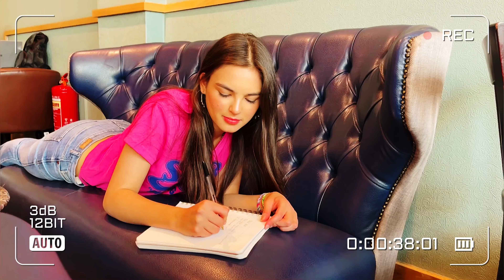Annissa's letter to her fans 💌 (EP trailer)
i hope ur ready to be swept into the universe of the GIRL NEXT DOOR!!💖🎸📚
"Diary of The Girl Next Door" out 16th July!!!🚀🚀

XoXo Annissa